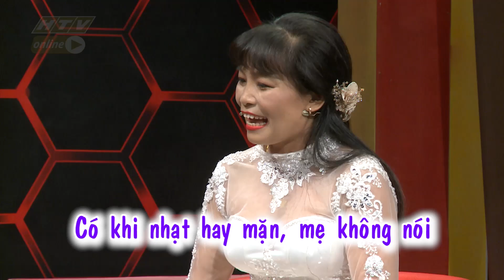MẸ CHỒNG NÀNG DÂU | Mẹ chồng ưng dâu vì chiều cao 3 mét bổ đôi như mình | MCND #100 FULL | 16/2/2019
"Mẹ chồng nàng dâu" phát sóng 15g40, thứ bảy hàng tuần trên kênh HTV7.

“Mẹ chồng nàng dâu” là nơi để bàn luận, chia sẻ thẳng thắn về mối quan hệ giữa mẹ chồng – con dâu với những câu chuyện thật, đôi khi là dở khóc dở cười, có thời lượng 25 phút/tập. Chương trình với sự dẫn dắt đầy kinh nghiệm của nghệ sĩ Quyền Linh, còn nữ diễn viên Lê Lộc “đóng vai” một cô gái trẻ đứng trước ngưỡng cửa hôn nhân, chứng kiến và học hỏi từ câu chuyện của các cặp mẹ chồng, nàng dâu.
Trước sự chia sẻ hết sức chân thành của Quyền Linh - Lê Lộc, các cặp mẹ chồng – con dâu có thể trút hết nỗi lòng, nhận được những lời khuyên bổ ích, để sau đó hiểu nhau hơn, xích lại gần nhau hơn.

Cú pháp tìm nhanh chính xác: "HTV MCND" hoặc "HTV MCND Tap XYZ".
HTV MẸ CHỒNG NÀNG DÂU | HTV MCND #100 FULL | 16/2/2019